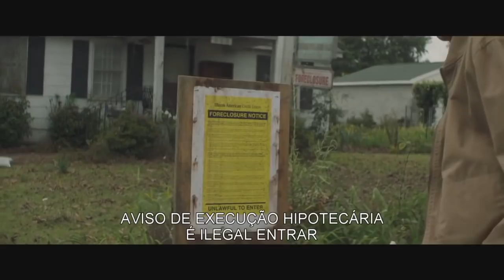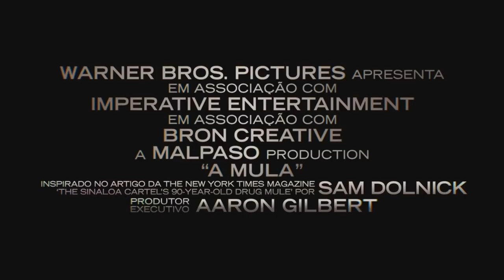A MULA | Trailer (2019) Legendado HD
A MULA | Trailer (2019)

Sinopse: Leo Sharp coleciona uma série de honras que vão desde de prêmios por seus trabalhos como paisagista e decorador até o reconhecimento por ter lutado contra os nazistas durante a Segunda Guerra Mundial. No entanto, foi aos 90 anos que conquistou algo surpreendente: ele foi preso por portar o equivalente a três milhões de dólares em cocaína no seu carro, uma picape velha, no Michigan. Sharp era o líder do Sinaloa, um cartel de drogas no México e foi sentenciado à três anos de cadeia.

Elenco: Clint Eastwood, Bradley Cooper, Dianne Wiest
Lançamento: Sem previsão (BR)
Título original: The Mule